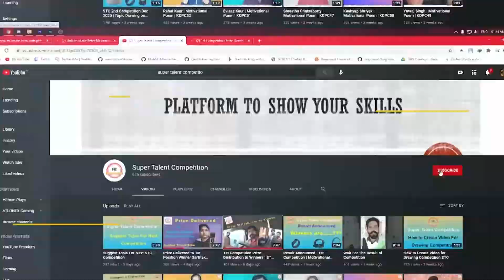Khushi Dupper | Kids Group | Drawing on Happy Lohri | STC Drawing Competition | KDDC16